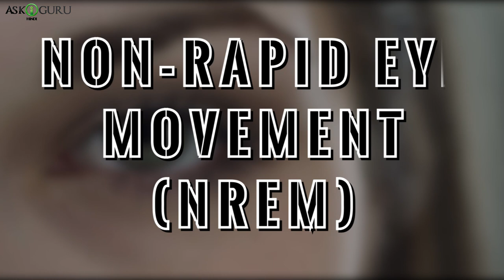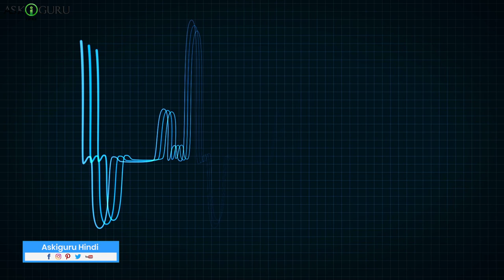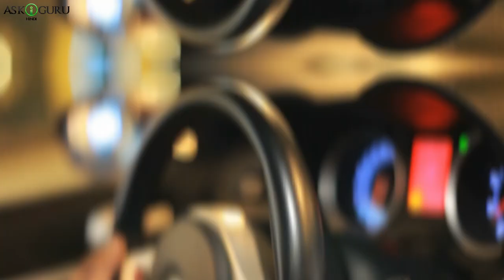जब आप सो रहे होते हैं तो आपके शरीर पर क्या होता है? WHAT HAPPENS TO YOUR BODY WHEN YOU ARE SLEEPING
WHAT HAPPENS TO YOUR BODY WHEN YOU ARE SLEEPING | WHAT IS SLEEP WALKING | WHY DO YOU SLEEPWALK? - ASKIGURU

WHAT IS SLEEP WALKING | WHY DO YOU SLEEPWALK?

jab aap so rahe hote hain to aapake shareer par kya hota hai?

In this video, we have covered what happens to your body when you are sleeping and what is sleepwalking.

what happens to your body when you are sleeping, what is sleep walking, why do you sleepwalk?, sleeping disorders in humans, what happens when we sleep, impact of sleep on health, what happens while you sleep, what happens when we sleep?, what happens to your body while you are sleeping, things that happen to us when we sleep, how does sleepwalking work, why do people sleep walk, weird facts about sleep